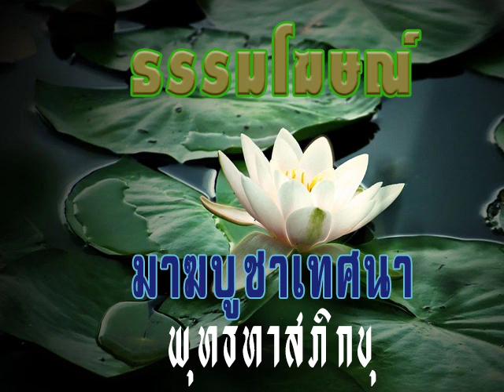2526 02 26 1 พระอรหันต์อย่าลืม